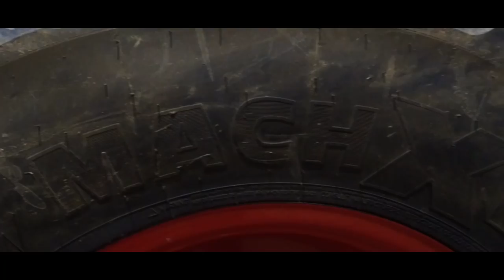FENDT 720 🚜❄️ DENEIGEMENT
📌 MATÉRIEL VIDÉO
Nikon D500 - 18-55 VR - 70-300 DI VC USD - 35 mm f1.8 - Sigma 10-20mm
Nikon 200-500mm
Trépied Manfrotto + Rotule MV502AH
Go Pro Hero 4 Black
Dji Osmo +
Dji Mavic Pro + Filtre Polar Pro (ND8 - ND16 - ND32)

📌 MUSIQUE(S)

📌 MACHINE(S)
FENDT720